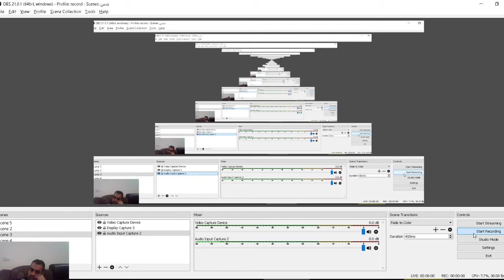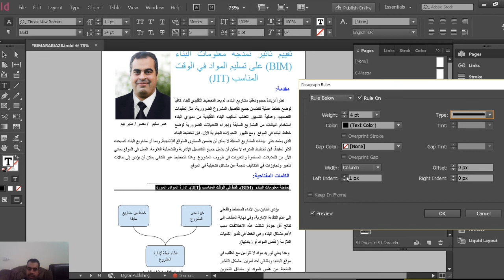indesign rules above or below a paragraph